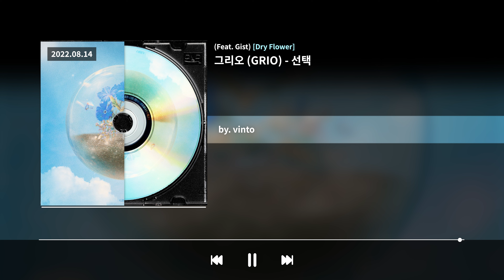그리오 (GRIO) - 선택 (Feat. Gist) [Dry Flower]ㅣLyrics/가사